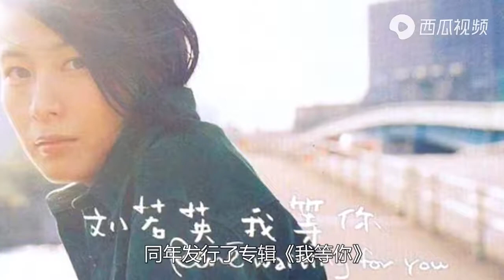她是粉红女郎的结婚狂 她是为爱痴狂的刘若英 | 寻鹿娱乐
【故事简介】一首《后来》唤醒了多少人的青春岁月